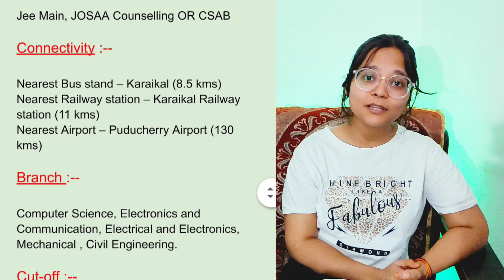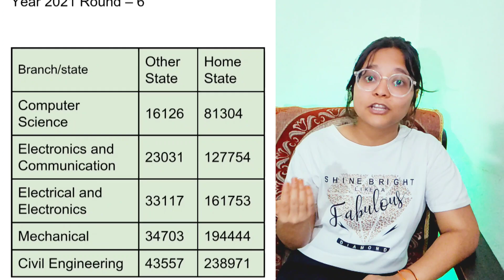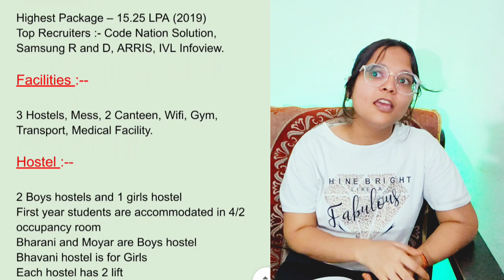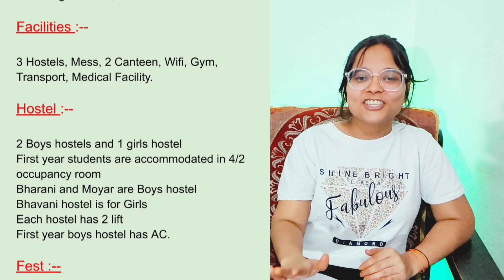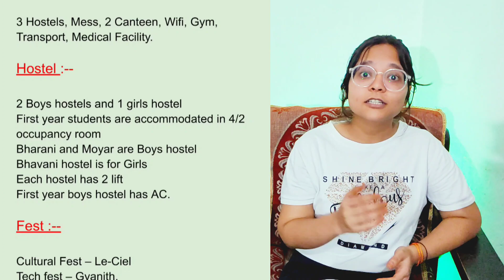NIT Puducherry Review 🔥Campus Tour Cut-off |Placements🤑 | Hostels |Chitra Ojha👍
NIT Puducherry Review🔥

Watch this detailed review now